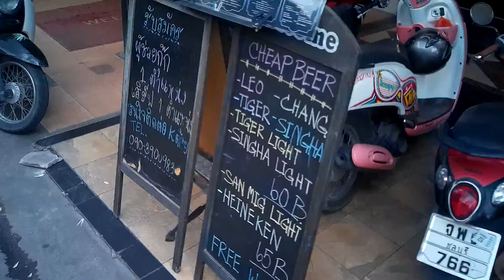PATTAYA SOI WALKER #25-BUSTED!!!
I had to run a few errand before I took off for my next soi walking adventure and upon getting back to the main soi here in Pattaya a local Thai fellow spotted my video glasses and we chatted a bit about the price difference between America and Thailand.  Cheers!!